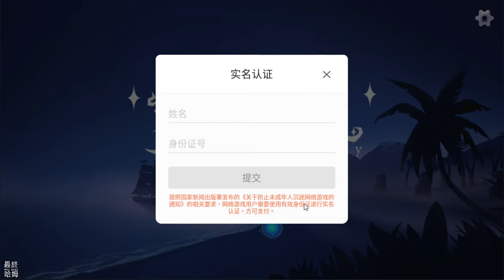【哈姆手游試玩】《夢境之旅》(測試服) 卡牌構築+Roguelike+戰棋 | 探索隨機挑戰 隨機裝備 隨機事件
夢境之旅是卡牌構築+Roguelike+戰旗
《背景》
王國被帝國占領後，主人公逃跑到一個神秘島上，在島上發現了一個神秘傳送門，能通往世界各地，跟隨着的人們發現有機會奪回王國。于是便開始了新的冒險故事。
《玩法》
* 1六個英雄、上百個技能自由搭配
* 2四十多個兵種怪物，各有特點。
* 3探索隨機挑戰，隨機裝備，隨機事件。

1.《夢境之旅》是一款戰棋結合 Roguelike 的冒險手遊，於 3 月 12 日開啟刪檔測試。可以一鍵註冊自動產生帳號密碼登入遊玩。

2.遊戲畫風為二次元風格，"迷域"玩法上以 Roguelike 三選一隨機事件，獲得祝福 BUFF、技能卡牌、遭遇敵人。與敵人作戰可以上陣三隻英雄與所攜帶的士兵，移動士兵在棋盤上進行回合制的戰棋玩法，英雄則可以消耗魔法來施放技能。

3.大本營則是生產經營資源的玩法。遊戲沒有抽角色，而是抽技能卡包，角色需要用鑽石直接購買解鎖。戰鬥系統沒有教學，只能自行摸索如何操作，這點比較不友善。